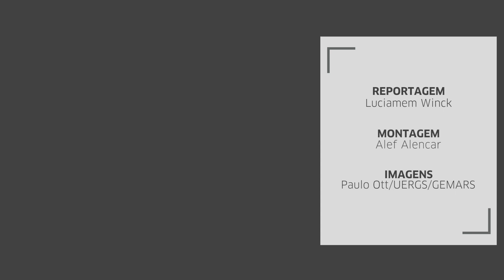Voluntários recolhem quase 50 quilos de lixo na orla de Torres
Ação faz parte do Dia Mundial de Limpeza de Rios e Praias.